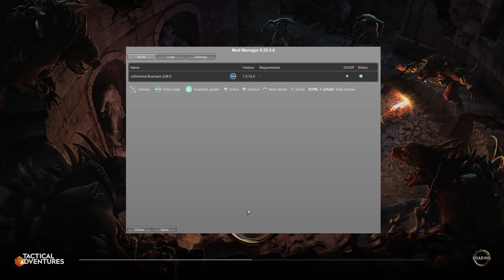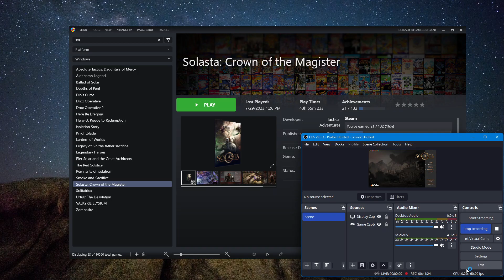Let's Play Solasta: Island Of Domination (+ Unfinished Business) - Ep. 45 - Awesome QUESTING Episode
nice!! We get into some COMBAT and meet *NEW* NPCs with quests in this episode!!